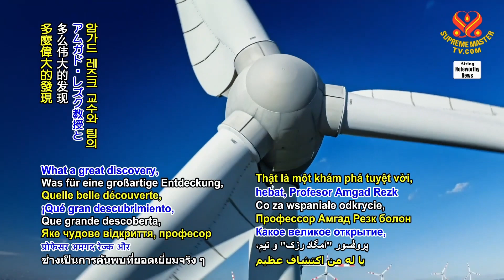1960 NWN 5 engineers in Australia use sound waves to boost green hydrogen production 1080p